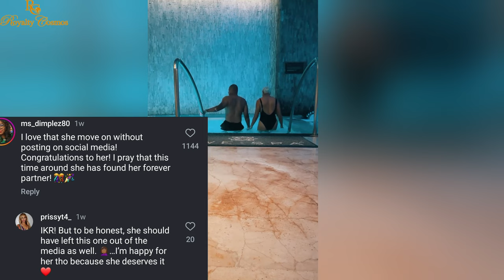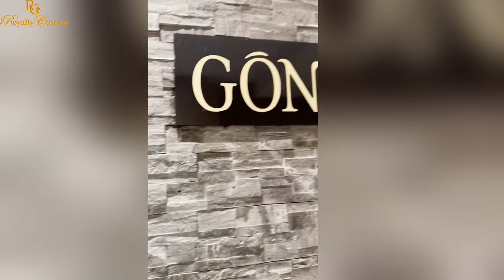Inside LeToya Luckett Classic Chic Fairytale Wedding & A Provocative Reaction from Her EX - Husband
Here is your front row seat into letoyaluckett enchanting wedding ceremony to her new beau taleocoles in her hometown Houston, Texas, and their romantic honeymoon getaway in Jamaica. Letoya Luckett ex-husband and the father of her kids seem to be a little salty with his recent posts on gram that came simultaneously to the announcement of his ex-wife's wedding. If you are ready, then let's dive right in...
Letoya Luckett exes and marital timeline.